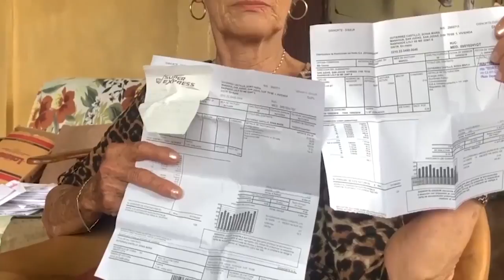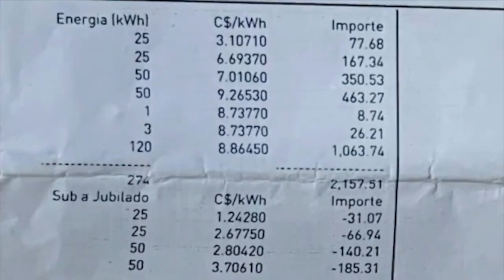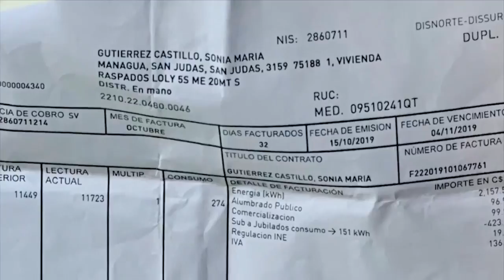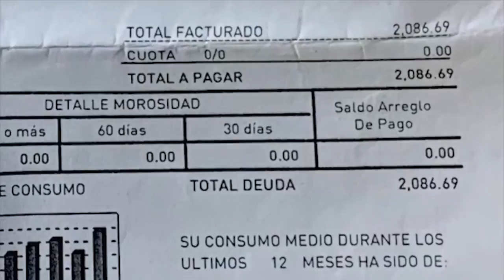Marvin Pomares: El impacto de la reducción del subsidio energético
Entrevista con el director de la ONG Instituto de Defensa de los Consumidores sobre el golpe al bolsillo de los consumidores de energía eléctrica en Nicaragua.

Apoyá nuestra labor con una donación.